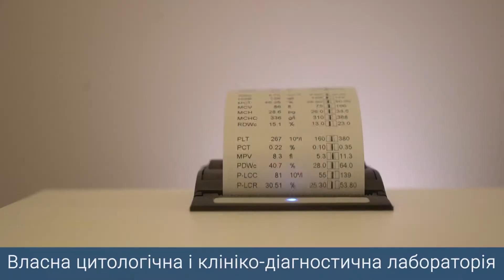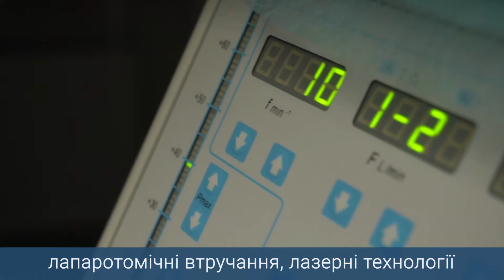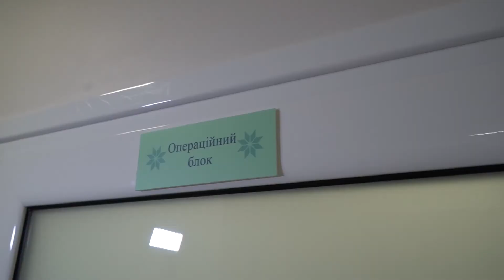Працюємо в Києві 💙💛 Smart Medical Center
Проблеми зі здоров'ям не знають поняття «вчасно». У мирний та воєнний час ми працюємо з дотриманням стандартів, надаємо комплексну та якісну медичну допомогу.

Частина наших працівників долучилася до військових та волонтерів. Понад 1.5 роки з початку повномасштабної вiйни ми безоплатно консультували Збройні Сили України. Наразі для них діють соціальні програми

Щоб дізнатися більше про напрями роботи, переходьте на сайт